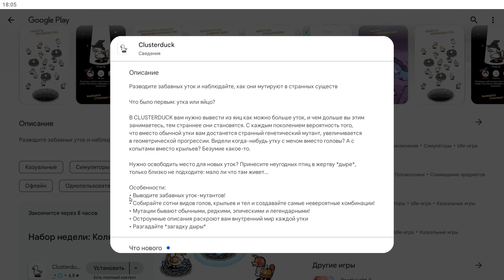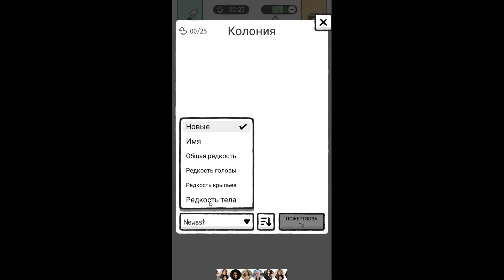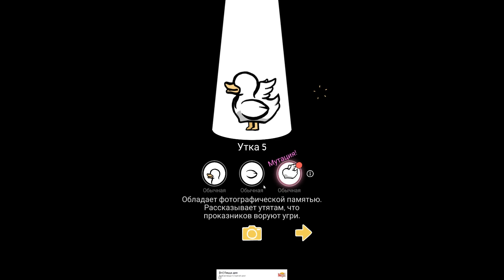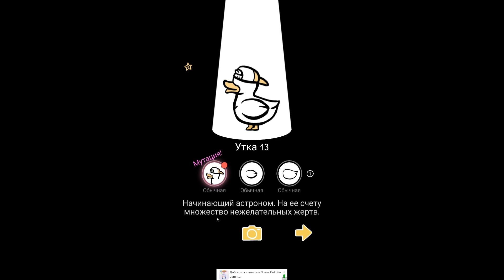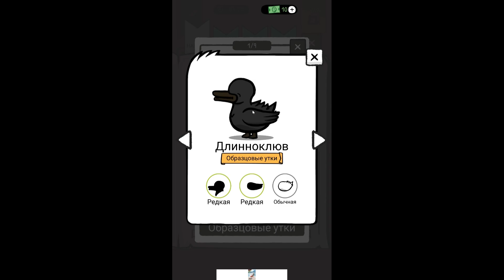CLUSTERDUCK/ ОБЗОР И ПЕРВЫЕ ВПЕЧАТЛЕНИЯ🦆❗❗❗игра